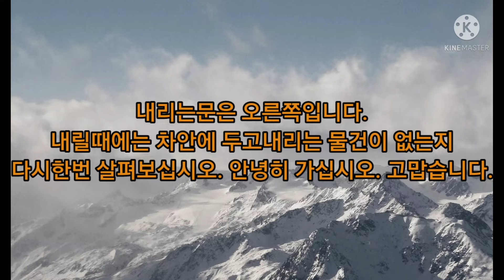2022년 새해 복 많이 받으세요!!